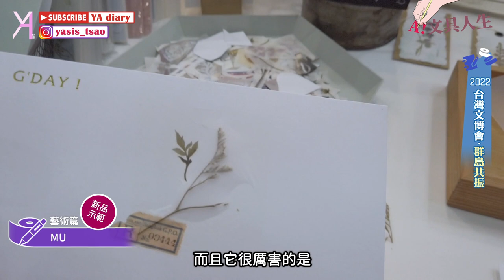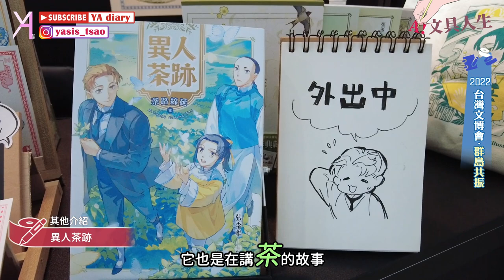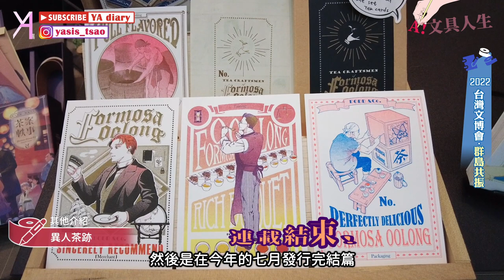【2022文博會】這樣也可以😂？發現超讚環保派/藝術派文創品牌🪄｜文具人生｜Vlog｜YA diary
「台灣文博會」趴兔！
這次我們分成環保派和藝術派品牌呈現✨
兼具實用性和環保議題的美好產品
以及創意和藝術性兼具的設計好物
您喜歡哪種類型派系的文創品呢？🌝

【傳送門咻】
0:00 2022文博會在高雄🪄
0:24 環保篇
5:45 藝術篇
8:36 其他